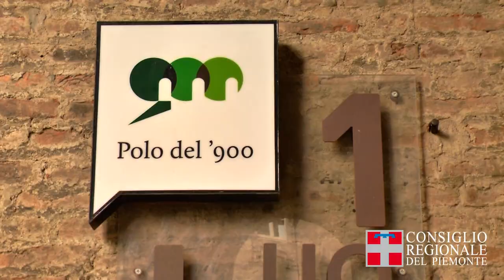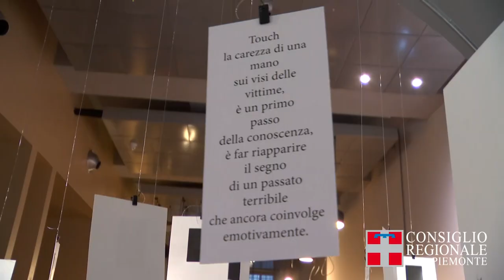Giorno della Memoria: le iniziative al Polo del '900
Conservare e diffondere la memoria storica. Questo l'obiettivo degli oltre 30 eventi organizzati dal Polo del '900 in occasione della Giornata della Memoria in collaborazione con il Comitato Resistenza e Costituzione del Consiglio regionale del Piemonte e la Città di Torino.